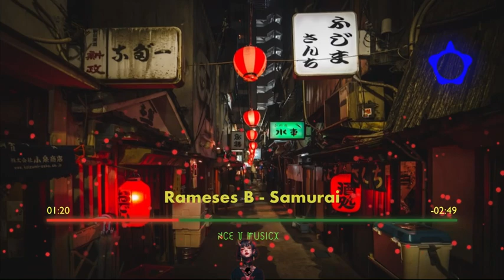Nce V Musicx - Samurai (Japan)